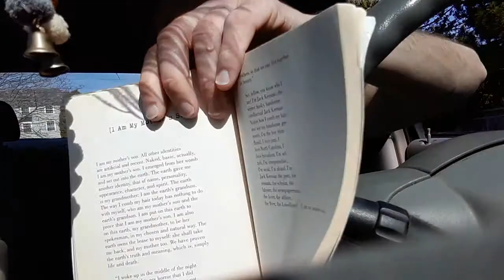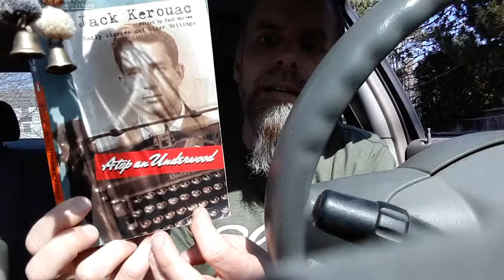I Am My Mother's Son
Reading from Jack Kerouac's "Atop an Underwood" Edited by Paul Marion: Early Stories and Other Writings